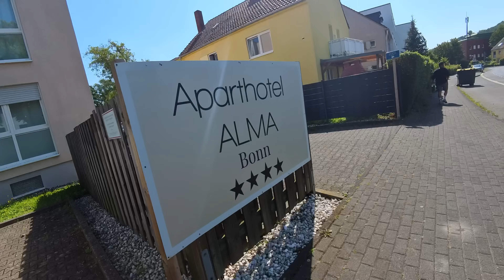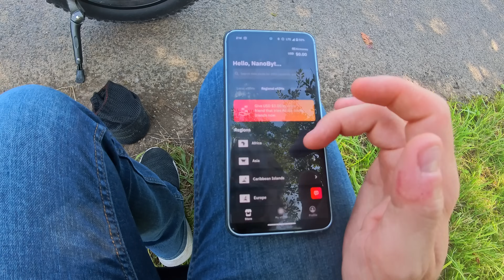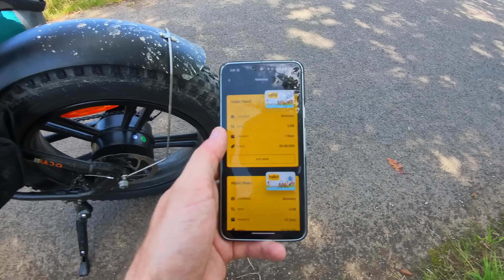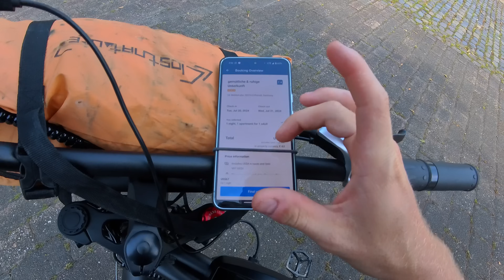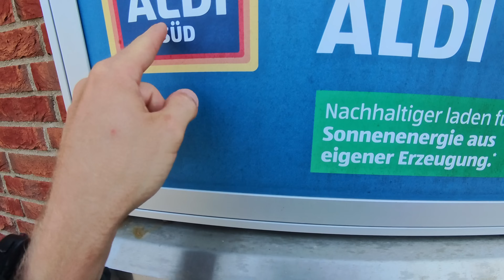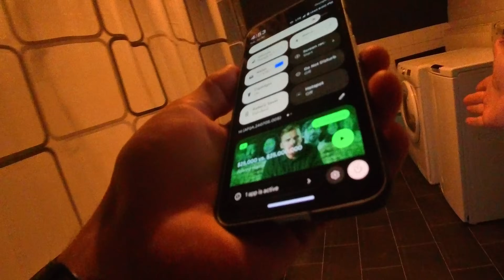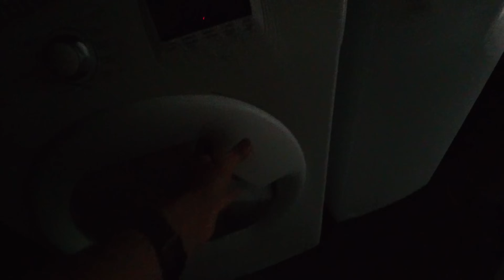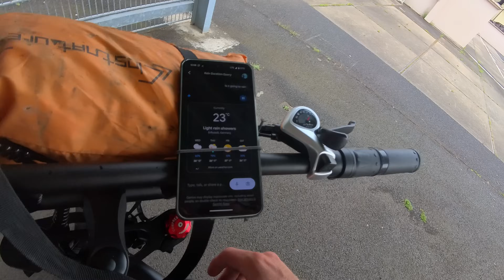Crossing Europe - Day 16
And the code to get $3 off your first order: NANO3

Quite a few "firsts" happen today. I found out what stinging-nettle is. I used my filter straw, and i rode my bike in shorts!